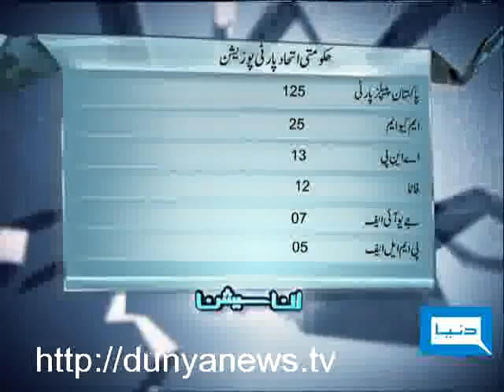Dunya TV-IN SESSION-11-06-2010-1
Budget 2010-11: Opposition is Opposition, Coalition Partners Also Dissatisfy